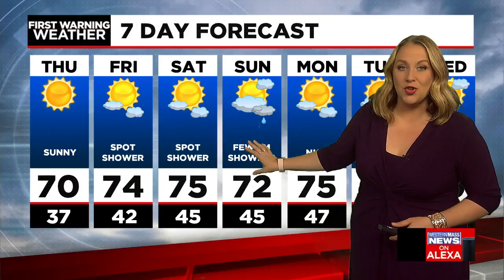Wednesday night forecast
Meteorologist Janna Brown has your Wednesday evening forecast